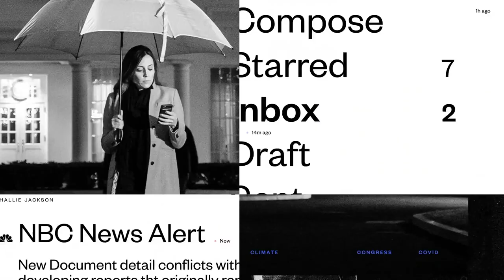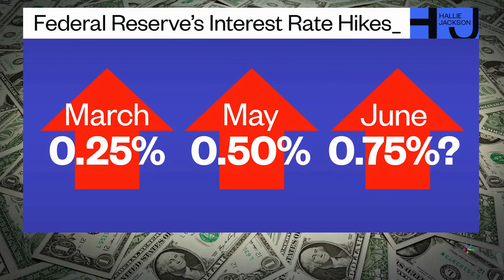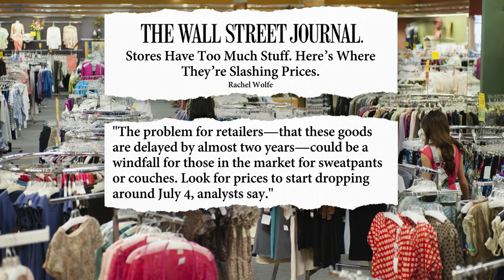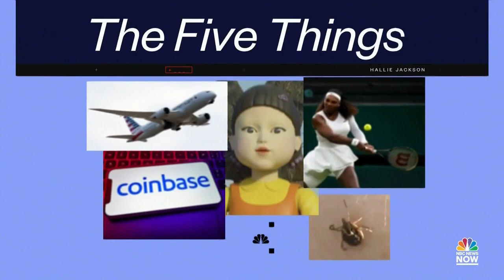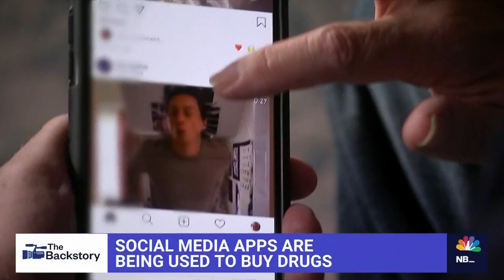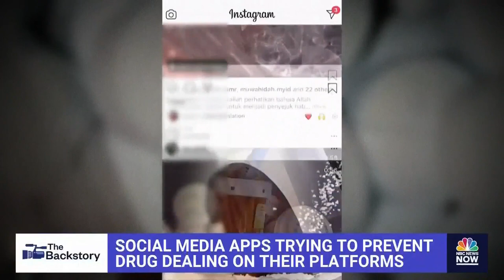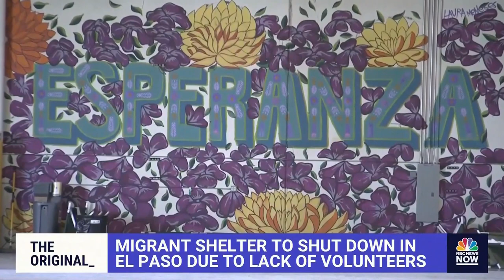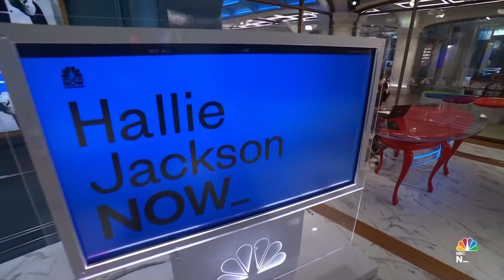Hallie Jackson NOW - June 14 | NBC News NOW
Record high diesel costs are driving up seafood prices, social media apps are trying to prevent drug dealing on their platforms, and Amber Heard says she will stand by “every word” of her testimony.